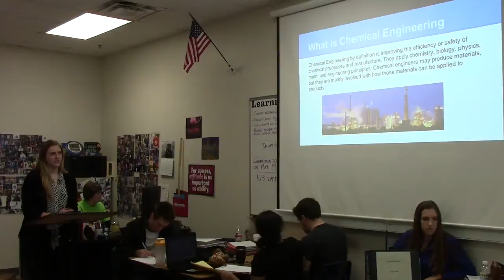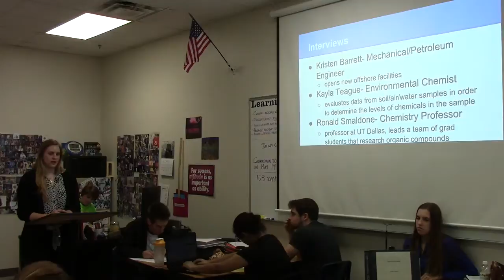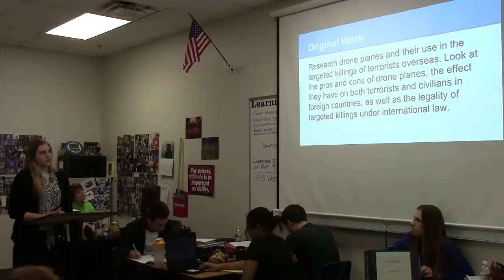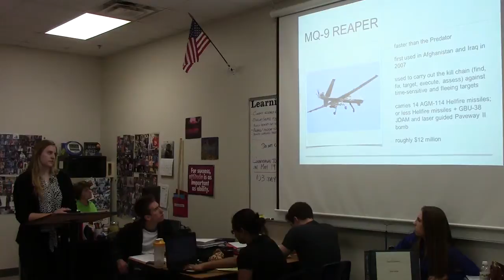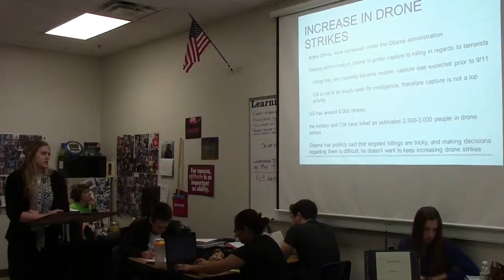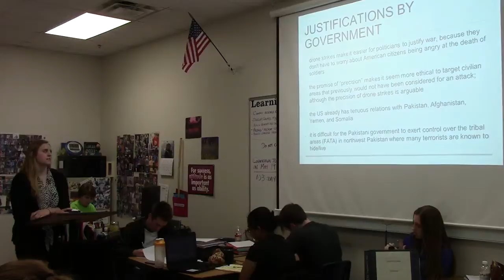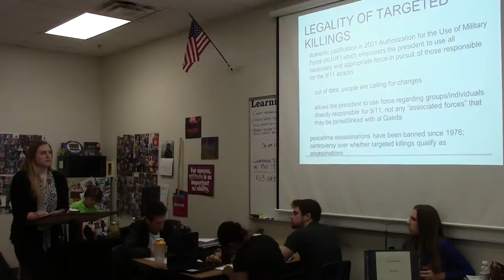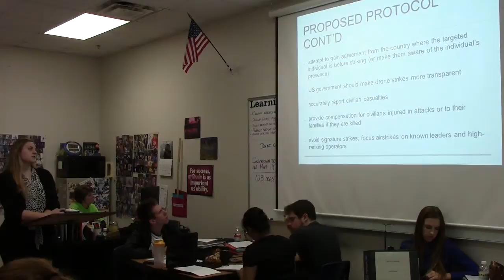Shea C OW